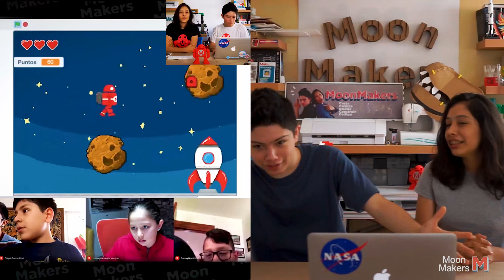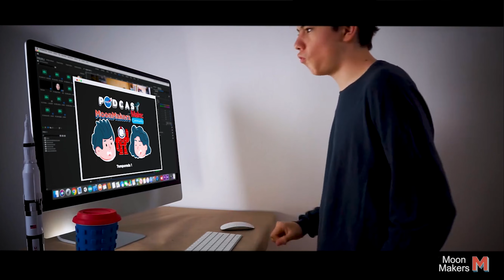Los 5 mejores momentos del 2020 - MoonMakers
Este año ha sido algo inesperado una locura, han pasado tantas cosas, y está llegando a su fin es momento de empezar un año mejor!!. Hay que recordar los 5 mejores momentos, los favoritos para hacer un recuento del 2020